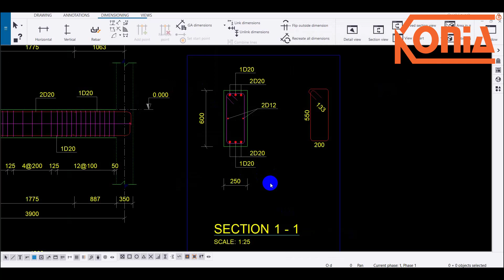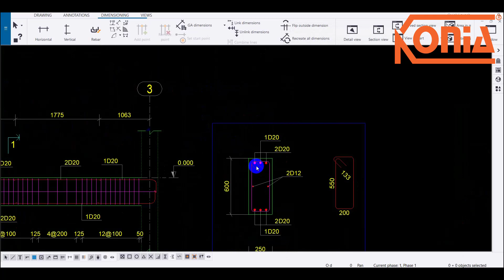Tekla TIP – DIM offset base line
🔔🔔🔔 Mẹo chỉnh sửa khoảng cách chân DIM kích thước cho đẹp.
Thiết lập biến XS_​DIMENSION_​EXTENSION_​LINE_​ORIGIN_​OFFSET = 0 . Để chỉnh sửa khoảng cách chân DIM
Thông tin Tổng Thể Về Phần Mềm Tekla Structures (Steel & Concrete)